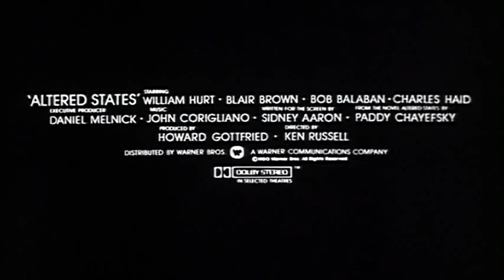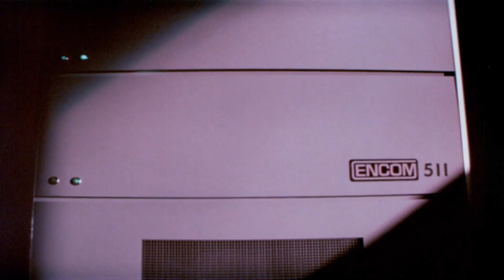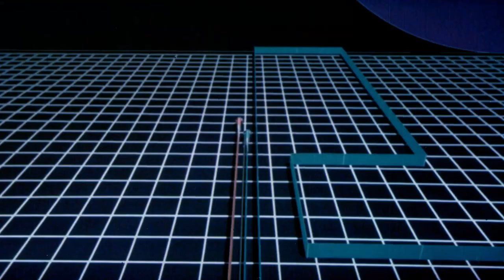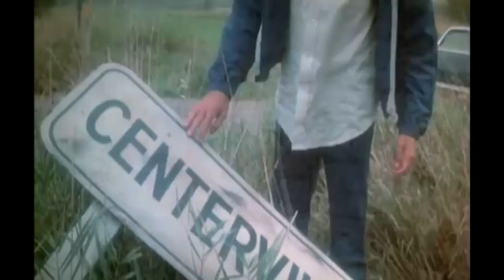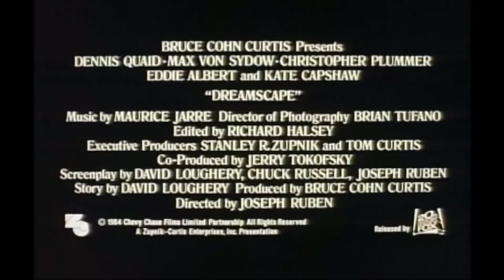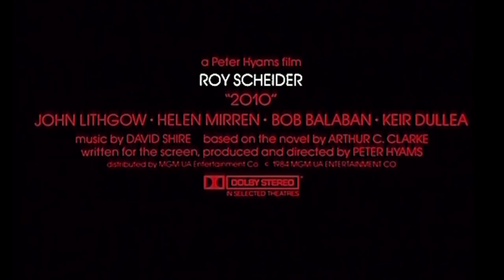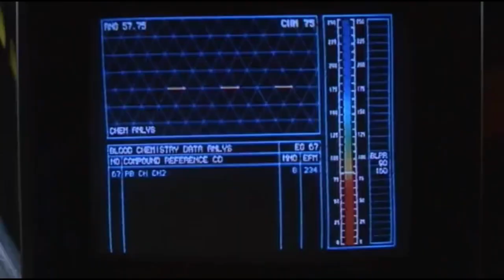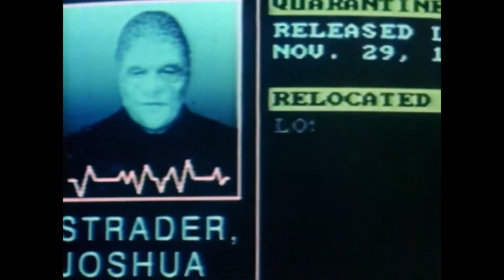80s Sci- Fi Movie Trailers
Trailer Compilation Of 80s Sci-Fi Movies